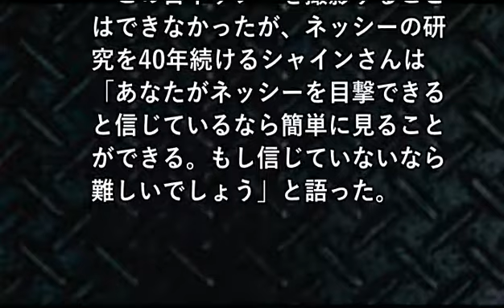ネッシー、ネス湖で目撃者急増！原因はなんと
【関連動画】
代表的なUMAであるネス湖のネッシー！２０１６年の今こそ目撃情報を年代別に紹介！
日本の ドキュメンタリー幻解！超常ファイル ネッシーは実在するのか？Pt.1
スコットランドでネッシーの残骸が岸に打ち上げられる！？白い臓物のようなものが確認出来るが･･･